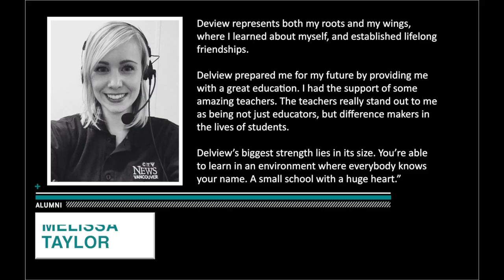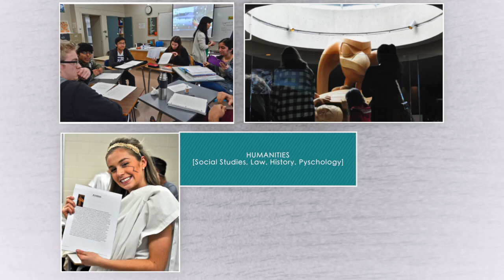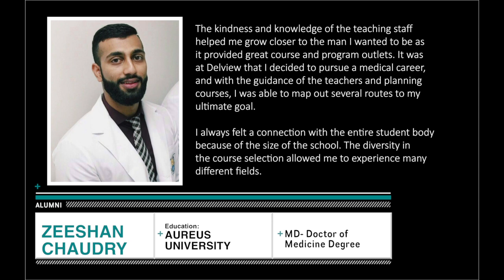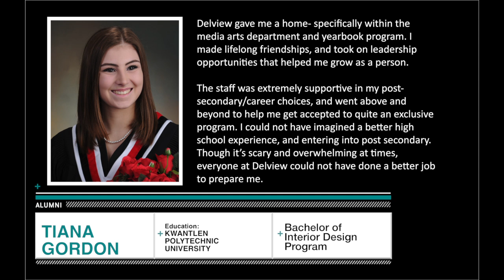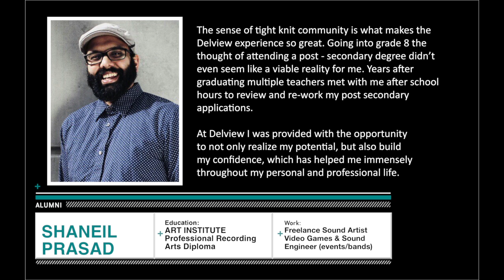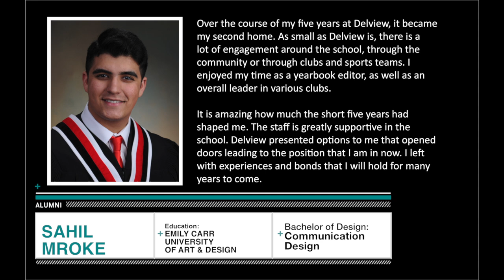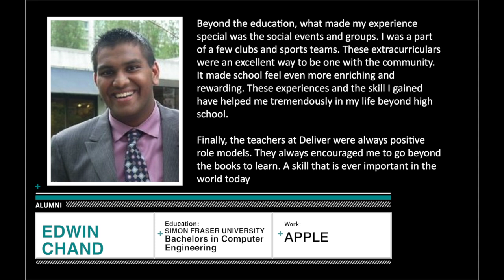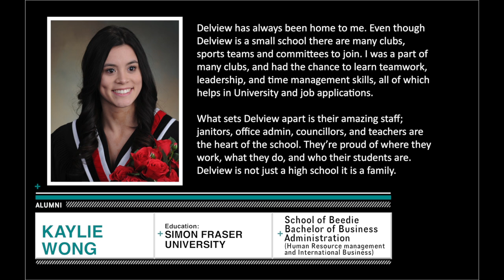DELVIEW SECONDARY SCHOOL: We Do Stuff